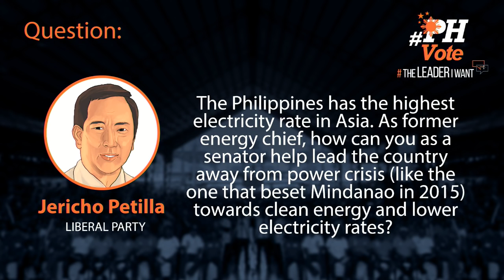TheLeaderIWant Senatorial Debate: Petilla on PH energy rates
More videos on Rappler Follow Rappler for the latest news in the Philippines and across the globe. Former energy chief Jericho Petilla admits the Philippines has the highest electricity rates in Asia, and he said it would remain this way unless laws in the country are changed.